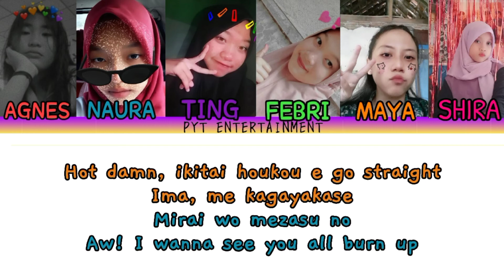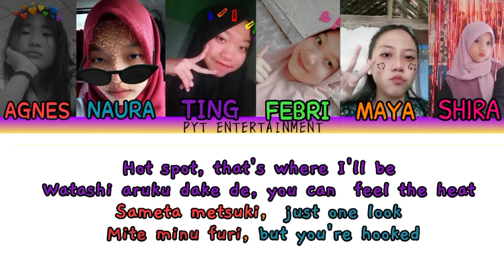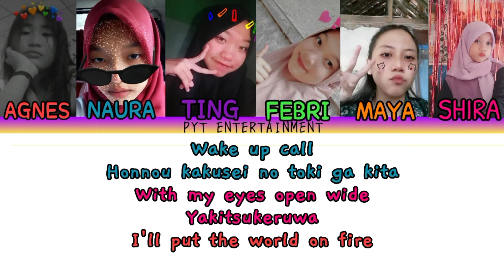[COMEBACK] ITZY - VOLTAGE Cover By Victim 139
[ORIGINAL]
tittle :: Voltage
artis :: Itzy
agc :: jyp entertainment

[COVER]
artis :: naura, shira, maya, yaya, agnes, febri
𓊔𓊔𓊔𓊔𓊔𓊔𓊔𓊔𓊔
audio edit :: yaya
video edit :: febri
ccl edit :: febri